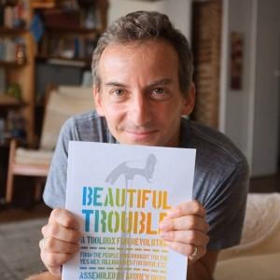Andrew Boyd - trailblazing author, humorist & campaigner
Andrew Boyd is an American author, humorist and veteran of creative campaigns for social change. He led the decade-long satirical media campaign Billionaires for Bush. He co-founded Agit-Pop Communications, an award-winning “subvertising” agency, as well as the netroots social justice movement The Other 98%. He's the author of four books: Beautiful Trouble, Daily Afflictions, Life’s Little Deconstruction Book and the Activist Cookbook, and the forthcoming I Want a Better Catastrophe: Hope, Hopelessness and Climate Reality. He lives in New York City.